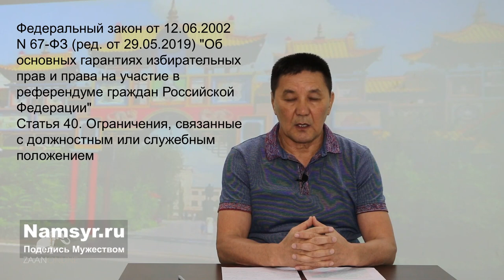Намсыр Манджиев. О результатах сбора подписей и дальнейших действиях. Выборы 2019.